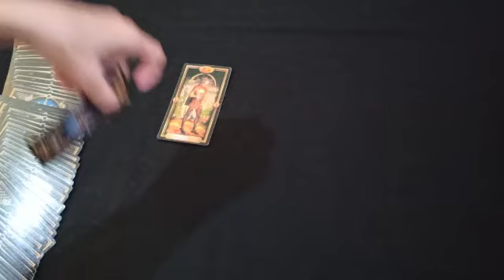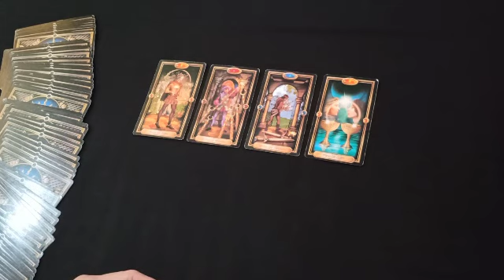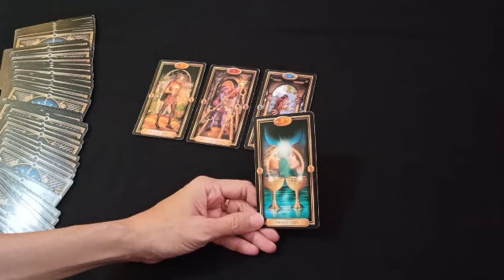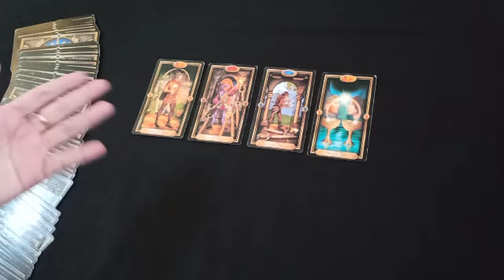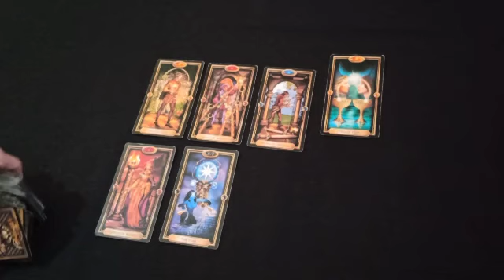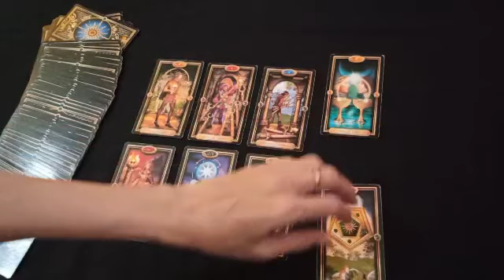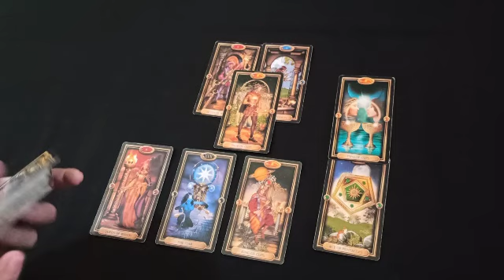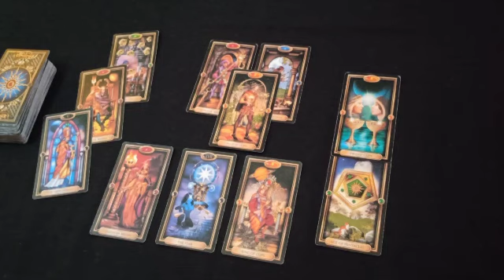TAURUS VIRGO CAPRICORN || EARTH SIGN || PREDIKSI UMUM || TIMELESS 02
Ini adalah ramalan / prediksi / ramal TAURUS VIRGO CAPRICORN || EARTH SIGN || PREDIKSI UMUM  || TIMELESS 02 maka ramal / ramalan / prediksi ini TIDAK selalu SESUAI dengan setiap Pemirsa.
Ramal / Ramalan cukup jadikan rambu-rambu bagi langkah Anda.
Nyalakan lonceng notifikasi supaya Anda segera mengetahui update ramal / ramalan terbaru Channel @fransisfay ini.

Cinta 💜 & cahaya🕯terkirim untuk Anda.

Please
If you want.

👁reading

Saat kamu bangun di pagi hari
Pikirkan tentang betapa berharganya hak istimewa untuk hidup
Untuk bernapas, berpikir, menikmati, mencintai.